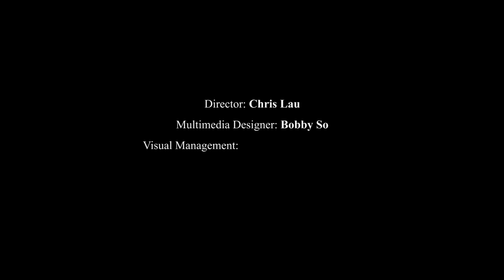Portfolio - Video - HairUp together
Credit by:
Director: Chris Lau
Multimedia Designer: Bobby So

Visual Management:
Together Creative Team

Production Support: Misfits Studios